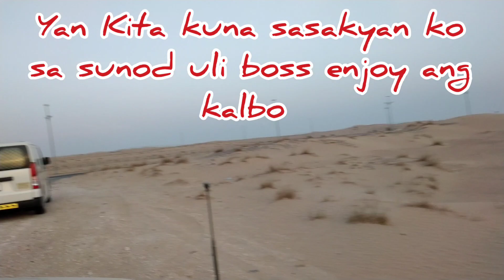Desert Safari (habang nasa trabaho)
Suwerte naka libre nang pang desert Safari may customer ako sa deserto